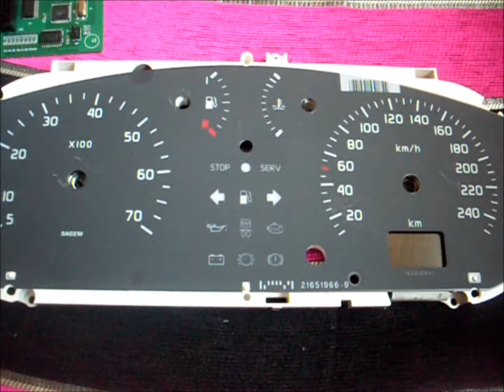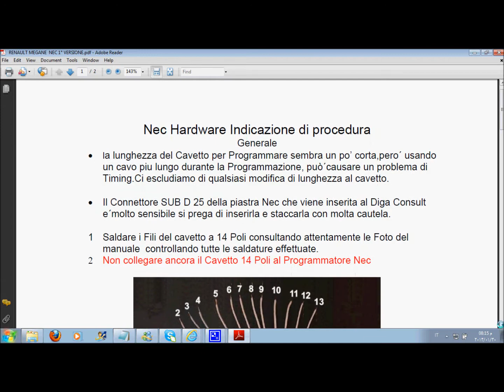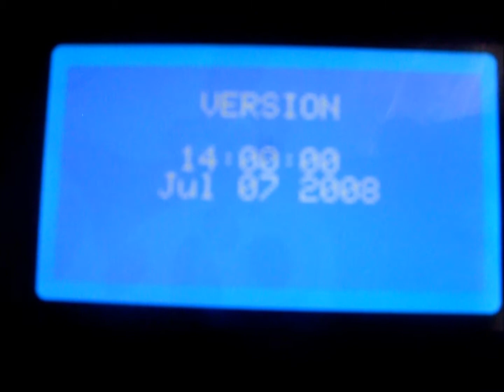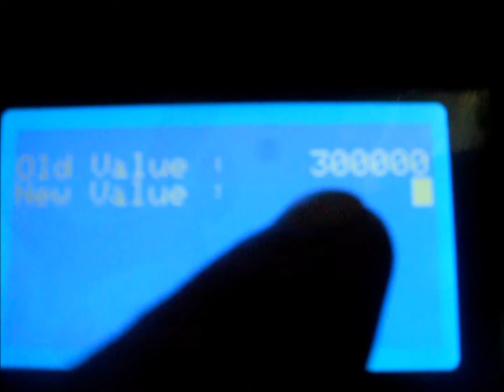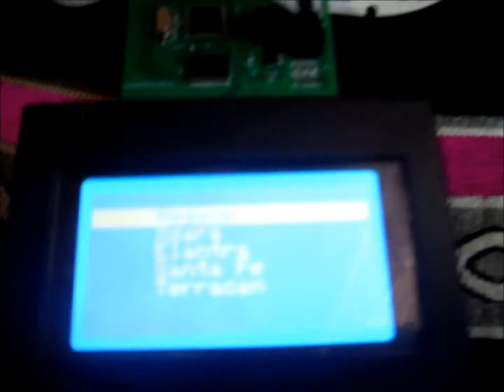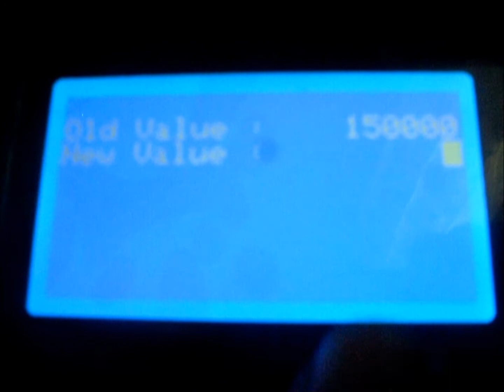tacho pro 2008 renault megane nec dongle n 37